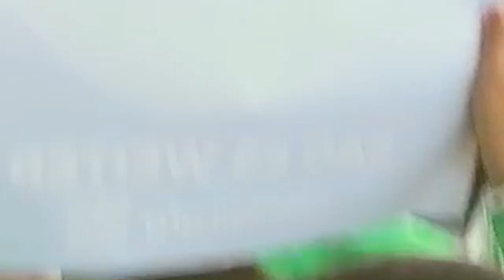SADHGURU Berlin --- short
SADHGURU  coming to Berlin -SHORT